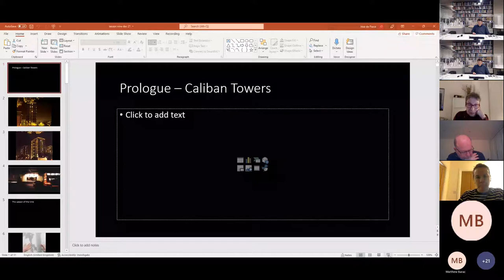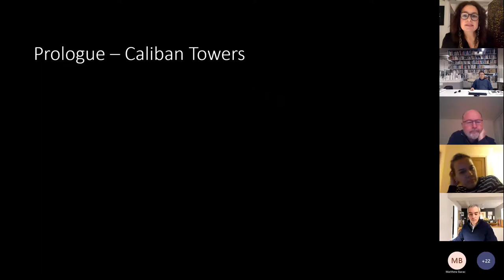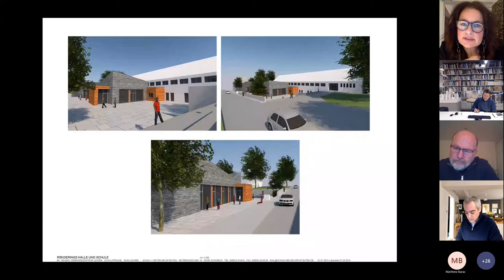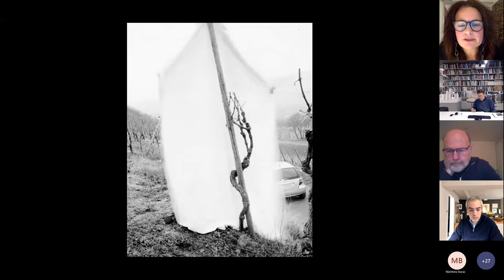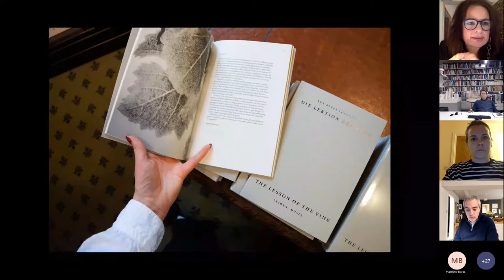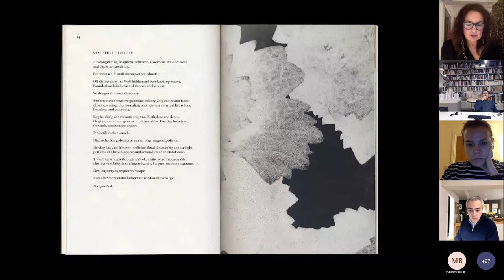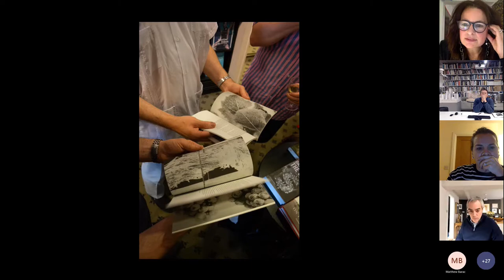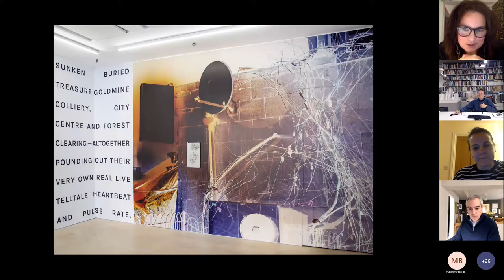Rut Blees Luxemburg for EPA London Met HQ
Rut Blees Luxemburg, “The Lesson of the Vine: a public artwork in Leiwen”:

00:00:00 José de Paiva
00:02:08 Matthew Barac
00:03:08 Eric Parry
00:05:25 Rut Blees Luxemburg – Keynote presentation
00:43:45 Nicholas Temple
00:49:22 Dagmar Motycka Weston
00:53:09 Matthew Barac
00:58:36 Christian Frost
01:04:20 Matthew Barac
01:05:44 Eric Parry
01:08:07 Kirsten Thompson
01:12:48 Dagmar Motycka Weston

The Lesson of the Vine: a public art work in Leiwen
Rut Blees Luxemburg
Wednesday 8 December, 5pm
Rut Blees Luxemburg will introduce her public art work ‘The Lesson of the Vine’ for the new community hall in Leiwen an der Mosel. Leiwen, a village on the German side of the Moselle is highly esteemed for its Riesling vines and has a long tradition of wine making. The lesson of the vine is a celebration of this knowledge and aims to bring to the fore the pedagogical potential of nature by proposing the concept of Erziehung or ‘cultivation’ of the vine as a reciprocal relationship. The vines teach the local and growing new community important life-skills that foreground care, discipline and continuity. The art work exists on the external façade as a concrete manifestation, but also as an edition of texts, poems and observations on the lesson of the vine by philosophers, architects and winegrowers. Rut Blees Luxemburg will explore how a local artwork can resonate in a wider context through interdisciplinary collaboration.

Rut Blees Luxemburg is a reader in Urban Aesthetics at the Royal College of Art. Her work as an artist and photographer concerns the representation of the city and the phenomenon of the urban, combining several formats, ranging from large-scale photographic works, through public art installations and operatic mise-en-scène. Blees Luxemburg has been the subject of a monograph, Commonsensual, which details projects including the opera, Liebeslied/My Suicides, devised with the philosopher Alexander Garcia Düttmann, and documents public art installations such as Caliban Towers, with muf architects, and Piccadilly’s Peccadilloes in Heathrow Airport. She is also responsible for the iconic cover for the The Streets’ Original Pirate Material. Her first monograph, London – A Modern Project, appeared in 1997 and included an essay by Michael Bracewell; it was followed by Liebeslied/My Suicides, with text by Alexander Garcia Düttmann in 2000. In 2004, the photobook, ffolly, with texts by Cerith Wyn Evans, Patrick Lynch, Douglas Park, was published by ffotoworks. The most comprehensive monograph on her work, Commonsensual, was published by Black Dog Publishing in 2009 and includes a critical essay by Regis Durand. In 2012, the Museum Simeonstift in Trier, Germany held a survey show of her work, Lustgarten. Rut Blees Luxemburg has exhibited widely throughout the UK, including the solo exhibition Phantom, a photographic exploration of Modernity’s imprint on the architecture of Dakar, Senegal, at Tate Liverpool in 2003. In 2007, she was commissioned to create a public art installation for the London Underground at Terminal 4, Heathrow Airport and produced a work titled, Piccadilly’s Peccadilloes. Rut Blees Luxemburg frequently contributes to a range of discursive platforms. In 2012 she was a guest on The Forum: Night – Friend or Foe, a programme produced by BBC World Service, while in 2013 she participated in the event, Photography and the Ethnographic Archive, at the Weltkulturen Museum, Frankfurt.